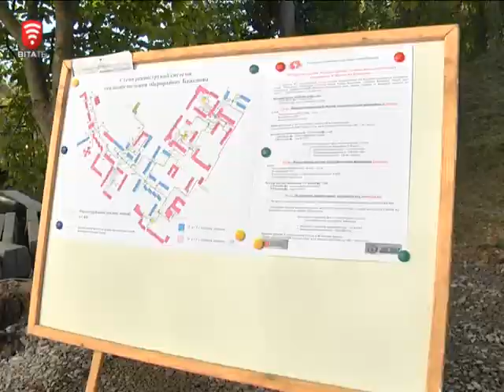Телеканал ВІТА Новини 2014-09-25 Модернізація котелень – економія газу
Зменшити споживання газу на третину мають вінничанам, аби не мерзнути взимку. Економити доведеться щонайменше до кінця року, аби загалом заощадити  44 млн. кубів. Аби скоротити споживання блакитного палива на 30%  міська влада робить ставку  на модернізацію та реконструкцію котелень.